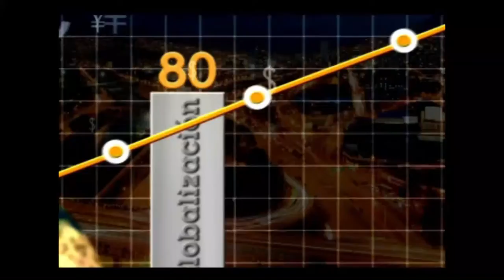Sinergia Informativa: Un negocio interdisciplinar - [Negocios en Tm] ®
Mabel y Roger es una pareja de emprendedores que combinaron disciplinas y encontraron una muy buena oportunidad para crear empresa. Descubra la historia de Sinergia Informativa.